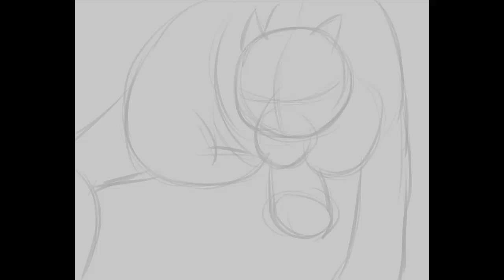Snow Leopard Digital Painting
Animated photo slideshow of my digital painting process of the Snow Leopard. I haven't got the chance to capture a video during the process :)